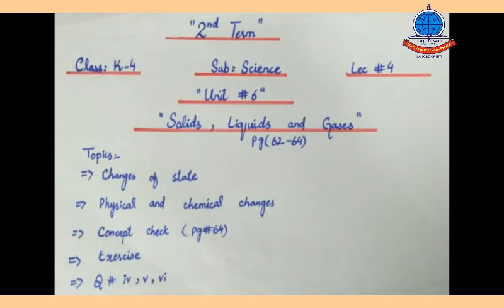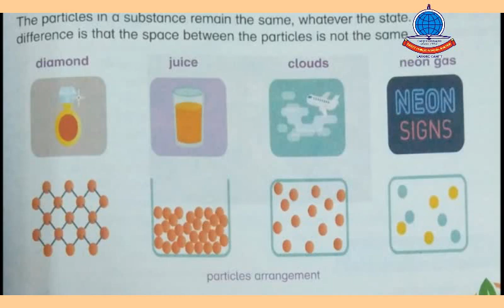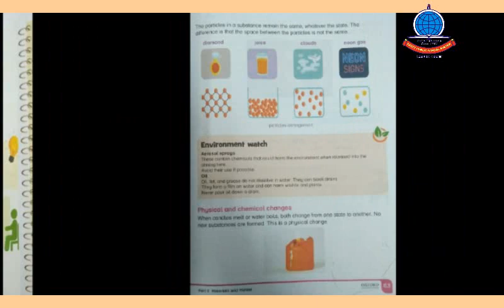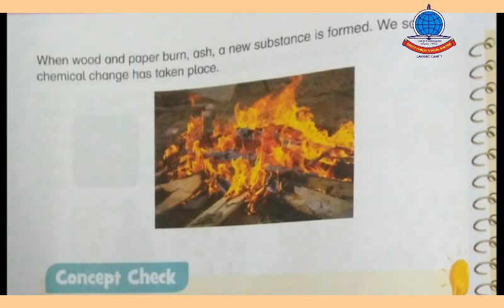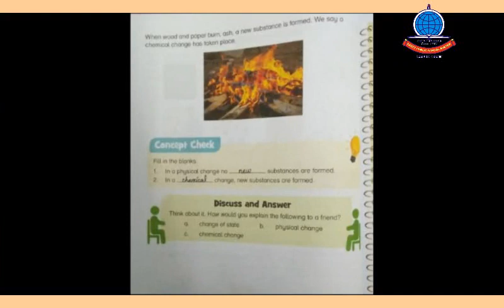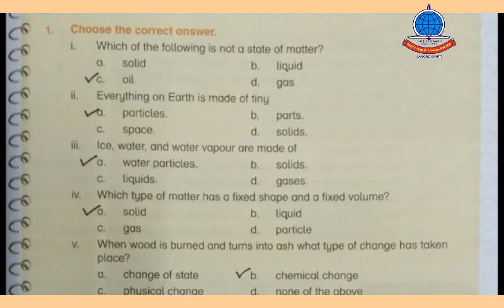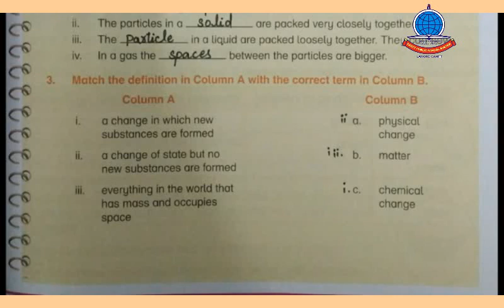2nd term K 4 Science lecture 4 Unit 6 Reading explanation, Q#4,5,6,B W